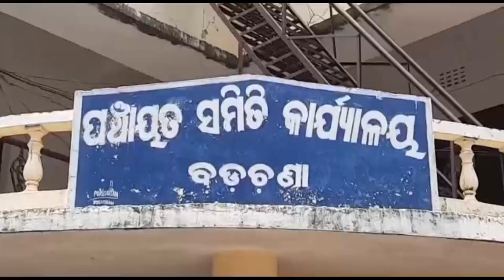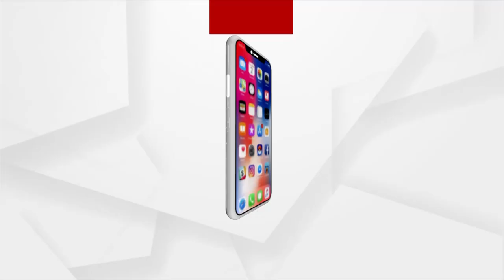ଅବ୍ୟବସ୍ଥା ଘେରରେ ବାଲିକୁଦା ହାଟ ପଡିଆ ଗୃହ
ଯାଜପୁର ଜିଲ୍ଲା ବଡଚଣା ବ୍ଲକ ସାଉଡିଆ ଗ୍ରାମପଞ୍ଚାୟତରେ ବ୍ୟାପକ ଦୃନୀତି ହୋଇଥିବା ଅଭିଯୋଗ । ଅବ୍ୟବସ୍ଥା ଘେରରେ ବାଲିକୁଦା ହାଟ ପଡିଆ ଗୃହ । ଲକ୍ଷ ଲକ୍ଷ ଟଙ୍କା ଖର୍ଚ୍ଚ ପରେ ବି କାମରେ ଲାଗୁନି ହାଟ ପଡିଆ ଗୃହ ଓ ମାର୍କେଟ କମ୍ପ୍ଲେକ୍ସ । ଏନେଇ ସ୍ଥାନୀୟ ବାସିନ୍ଦା ଅଭିଯୋଗ ପରେ ବି କେହି ଶୁଣୁନଥିବା ଅଭିଯୋଗ ହୋଇଛି ।